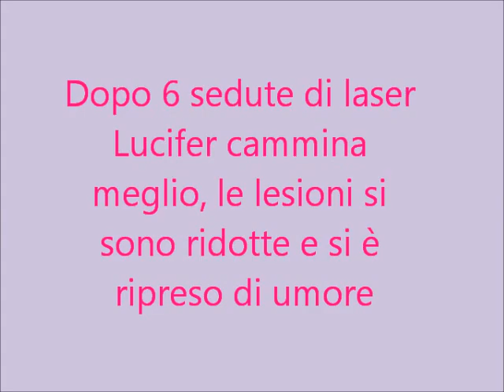Laserterapia in pododermatite di ratto - Fisioterapia Veterinaria Pisa®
Lucifer è un ratto domestico di 2 anni con pododermatite bilaterale. Lucifer aveva difficoltà a camminare e manifestava uno stato depressivo. Dopo 6 sedute che si sono svolte in 15 gg, le lesioni si sono ridotte, il dolore è scomparso e Lucifer è tornato a camminare normalmente ed ha ripreso la sua vitalità
In collaborazione con il Dr. Daniele Petrini